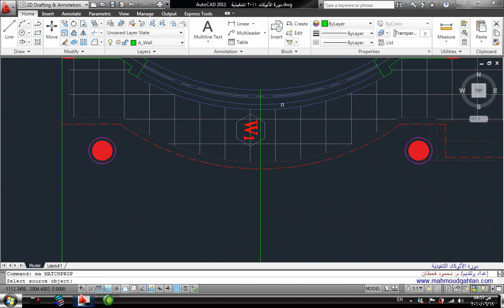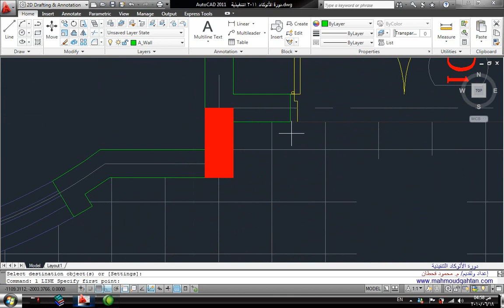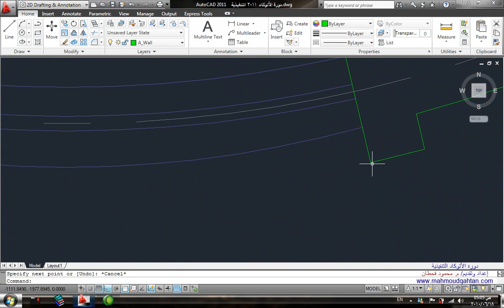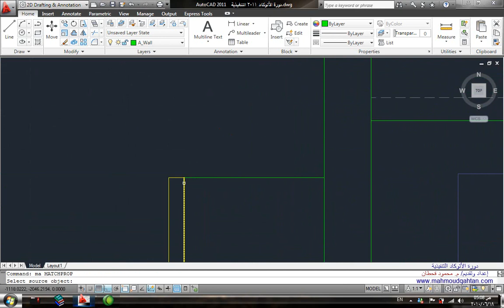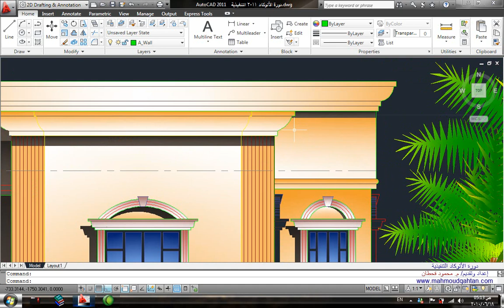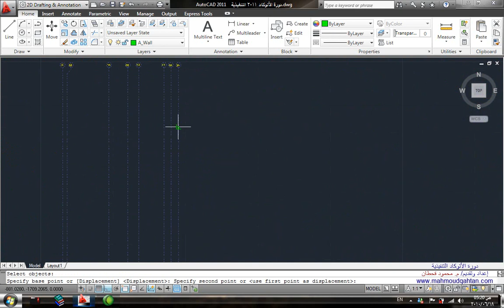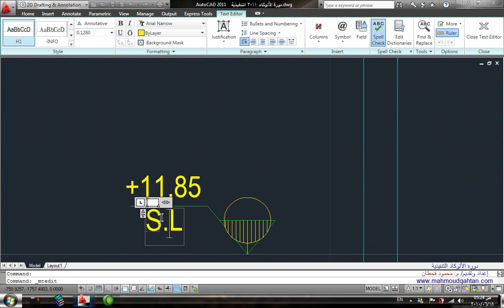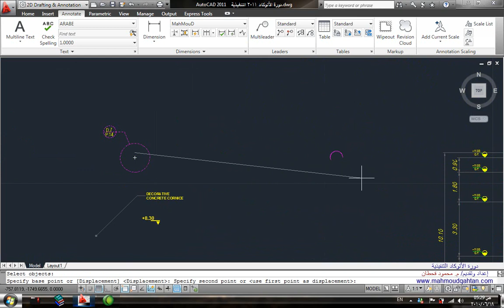AutoCAD 2011 Executive 9/11 تعليم أوتوكاد 2011 تنفيذي عربي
نبدأ برسم الواجهة من خلالِ الإسقاط، اعتمادًا على المساقط السَّابقة.